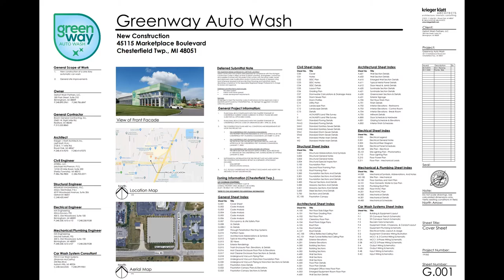GWC 9.17.2020 Short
Masonry Update